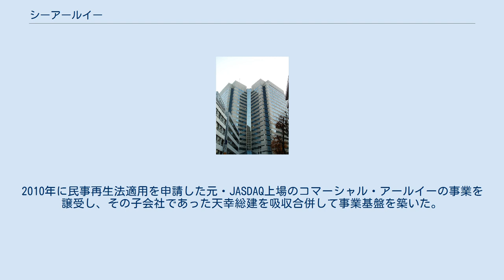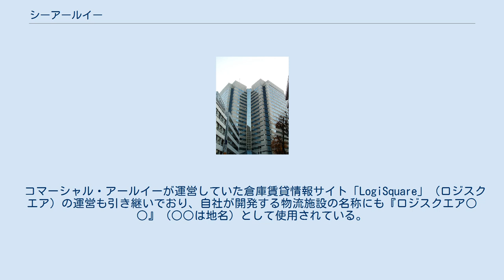シーアールイー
株式会社シーアールイー（CRE, Inc.）は、東京都港区に本社を置く、物流施設に特化した不動産会社。
東京証券取引所市場第一部上場。
 企業スローガンは、『「つなぐ」未来を創造する』。
 物流施設に特化した不動産の賃貸管理、開発、アセットマネジメントを手掛ける。
 1935年創業の不動産会社・公共建物の創業家出身である山下修平（アラビア石油創業者・山下太郎の孫）が2009年に設立。
2010年に民事再生法適用を申請した元・JASDAQ上場のコマーシャル・アールイーの事業を譲受し、その子会社であった天幸総建を吸収合併して事業基盤を築いた。
 コマーシャル・アールイーが運営していた倉庫賃貸情報サイト「LogiSquare」（ロジスクエア）の運営も引き継いでおり、自社が開発する物流施設の名称にも『ロジスクエア○○』（○○は地名）として使用されている。
 社名の「シーアールイー」は、「Corporate Real Estate」（企業不動産）の略称であるCREから由来すると共に、「Create」（創造）、「Relate」（連携）、「Expand」（発展）のそれぞれの頭文字を当てはめたものとしている なお、愛知県名古屋市にある航空機設計を行う「株式会社シーアールイー」とは無関係である。